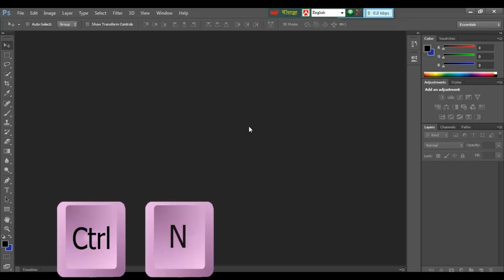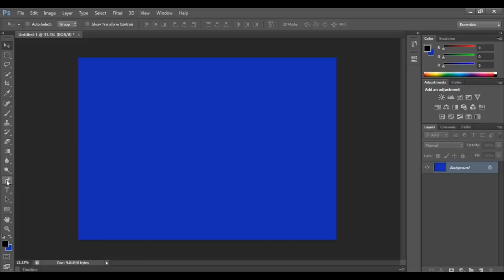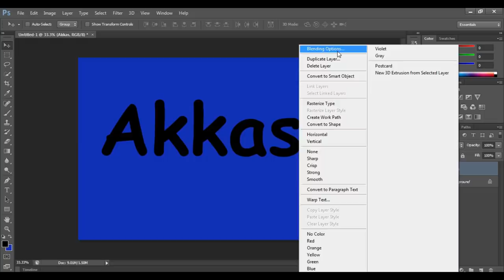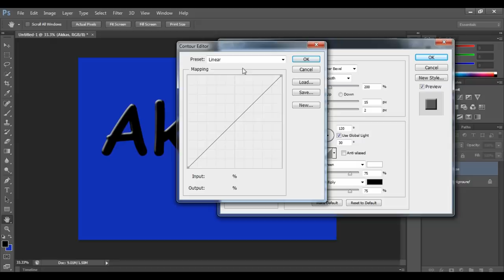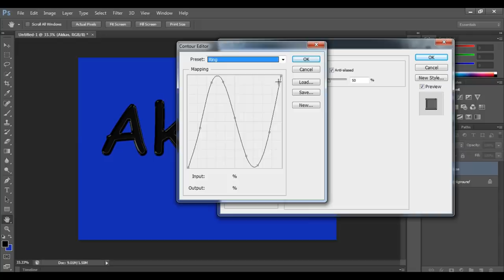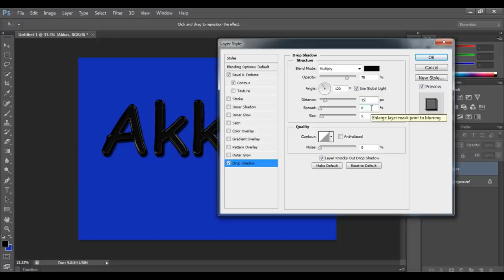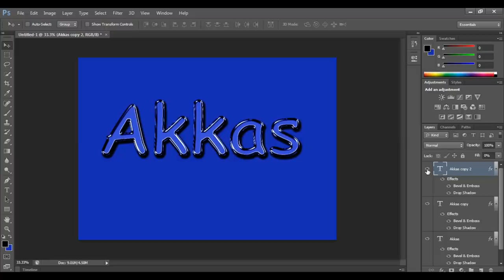Text Effects | How to Create Glass Text Effect in Photoshop | Akkas Editing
Text Effects | How to Create Glass Text Effect in Photoshop | Akkas Editing. This is a educational Channel, Photoshop Tutorial, Akkas Editing, Photoshop Tutorial in Bangla,